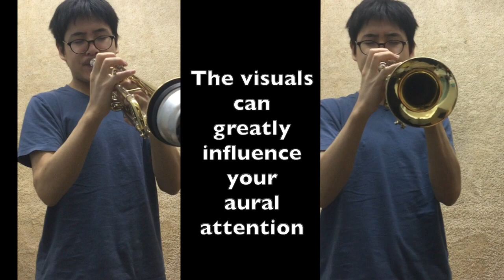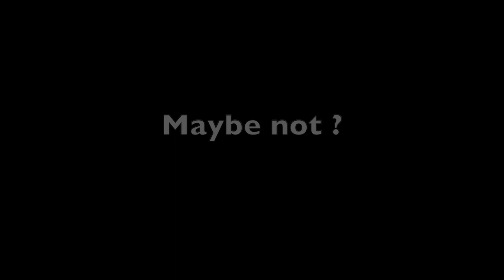Stablemates (Sound & Visual Experiment)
Headphones recommended!
The visuals can affect your sound perception.
"Stablemates" composed by Benny Golson